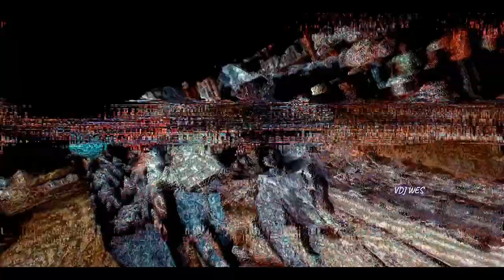BURUKLYN BOYZ - KI DEJAVU REMIX ft. WAKADINALI, CENTRAL CEE, XX LONER, BREEDER LW (Official Video)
The Videos used: (I claim zero ownership of all footage)